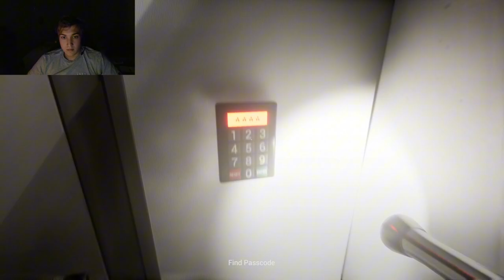Lunchly Horror Game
I like my cheese dippy bruh